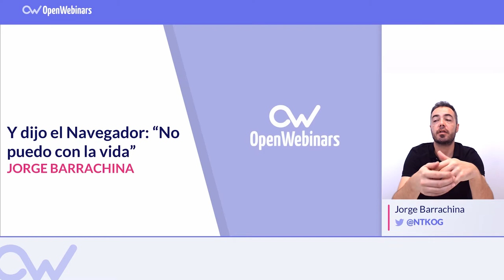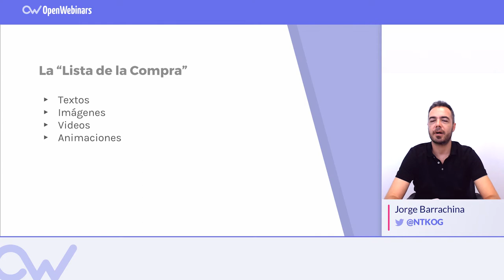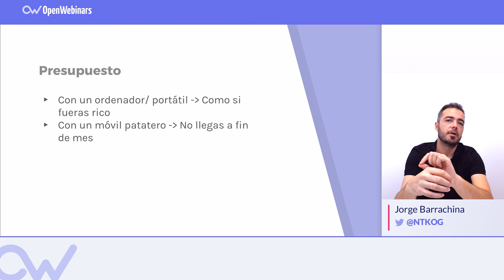Y DIJO EL NAVEGADOR: "NO PUEDO CON LA VIDA"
Familiarizate con la optimización de webs en el navegador, entendiendo los términos y los conceptos alrededor de esta disciplina para crear webs más rápidas.